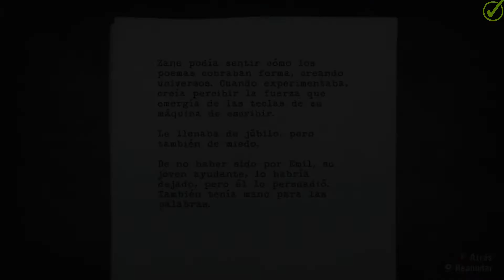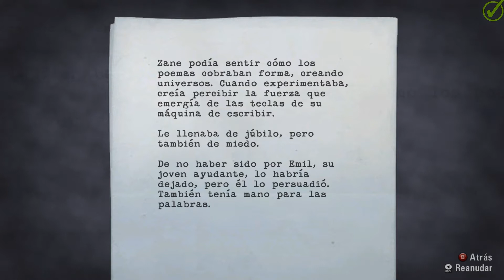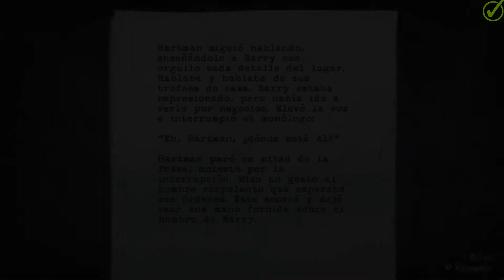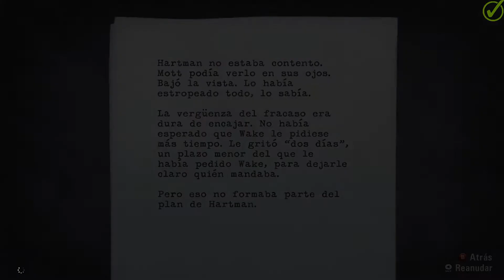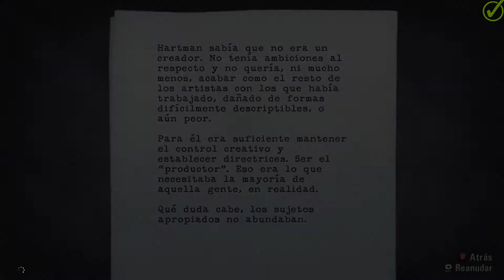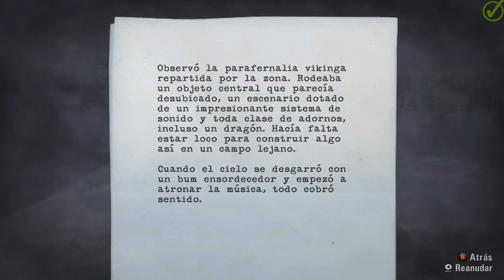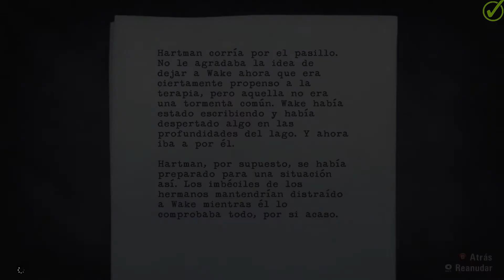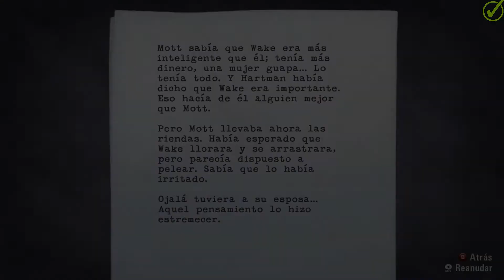Alan Wake Gameplay en Español Cap #7 En el laberinto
Hola jugones y jugonas.
Esta vez traemos al canal el juego de culto Alan Wake.

Un escritor de novelas de terror que se ve metido en una situación propia de una de sus novelas, o acaso está dentro de una de ellas.
Sigue esta aventura que te encantará y ponte en la piel del protagonista de una pesadilla de las buenas.
Te gusta el miedo ?